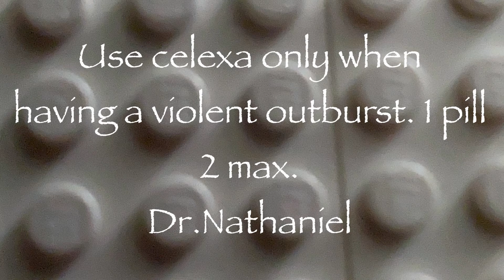The Unknown Lego animation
A man wakes up. He can't remember where he is or what happened to him. He must find out.